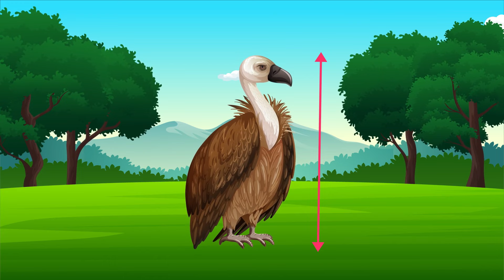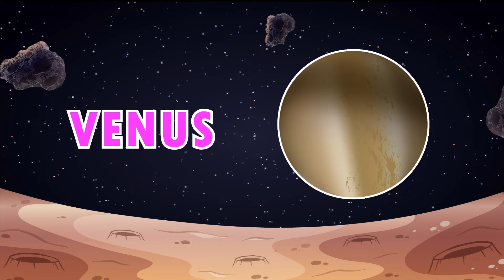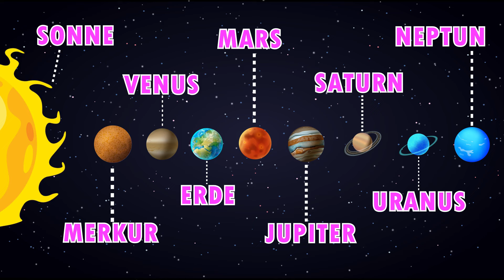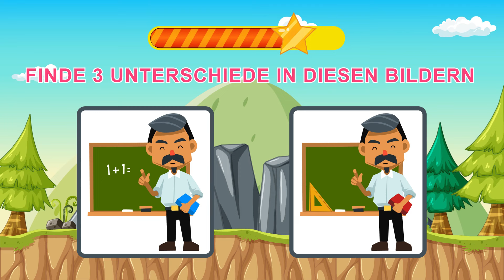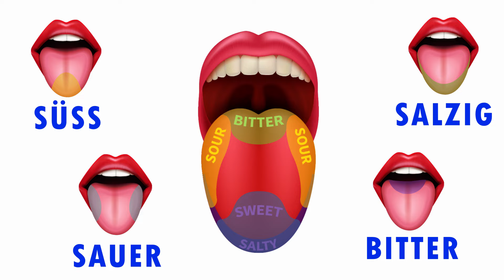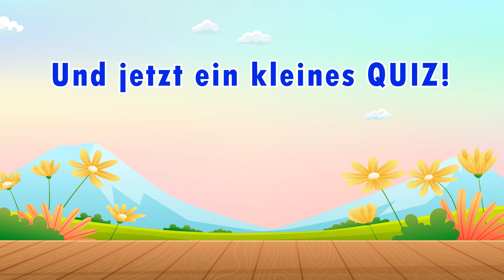Vogelkunde 😲🔍 + Mehr Lernvideos für Kinder | Kleine Schlaumeier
🎲🧩 Jeden Tag werden regelmäßig neue Inhalte hinzugefügt!

🌟 Entdecke, lerne und spiele mit den Kleinen Schlaumeiern!
🎈 Jedes Video ist ein neues Abenteuer voller Wissen und Spaß.

🌟 Willkommen in der Welt der Kleinen Schlaumeier! 🌍
Jedes unserer Videos ist eine sorgfältig vorbereitete Dosis Wissen und Spaß für kleine Entdecker. Bei uns decken Kinder die Geheimnisse der Mathematik auf, entdecken die faszinierende Welt der Tiere und nehmen an kreativen Spielen teil, die ihre Fantasie anregen. 🎈🧮🐾

Danke für deine Unterstützung und dafür, dass du Teil unserer wunderbaren Gemeinschaft der Kleinen Schlaumeier bist! 🎉📚